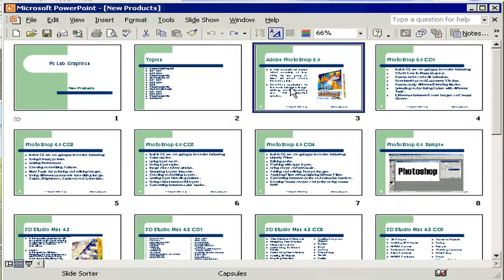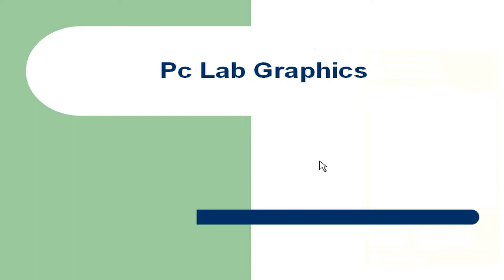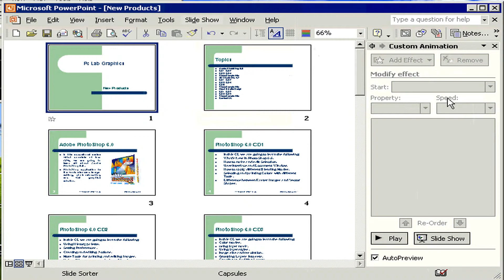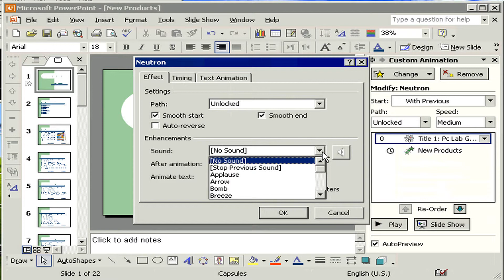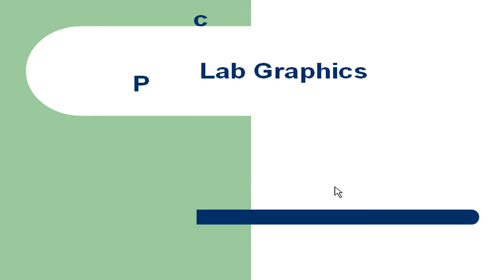إضافة المؤثرات الحركية والصوتية PowerPoint